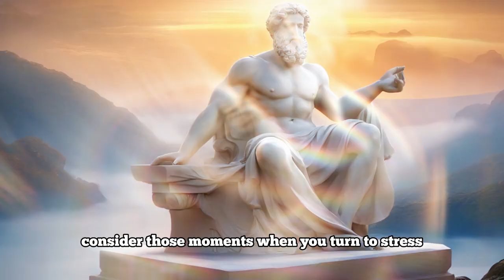11 Things You Should QUIETLY ELIMINATE from Your Life – Stoicism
In this insightful video, we explore the principles of Stoicism and delve into 11 aspects of life that you should quietly eliminate. Drawing inspiration from Stoic philosophy, we discuss practical ways to enhance your well-being by letting go of certain habits and mindsets. Join us on this journey towards a more serene and fulfilling life. Embrace the wisdom of Stoicism as we guide you through the process of quiet elimination for personal growth and resilience.